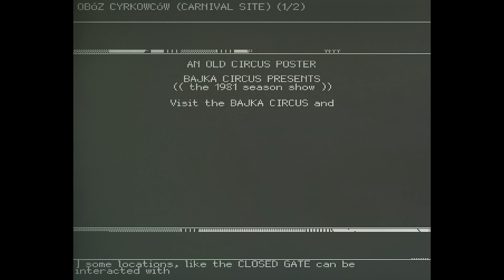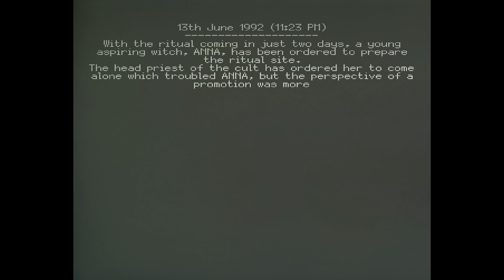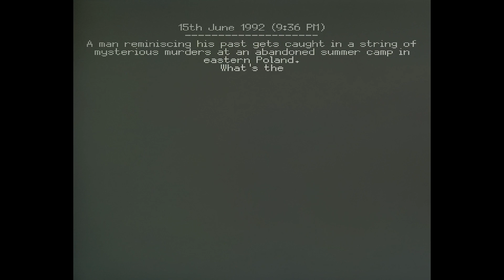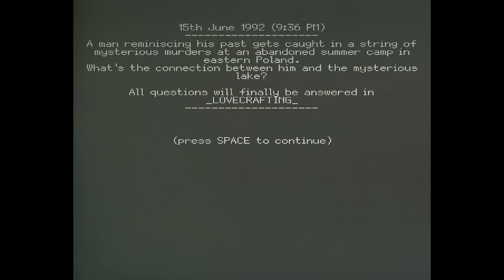The Thing in the Lake | Dread X Collection 2 | Scary Game Squad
The team behind World of Horror made this entry in Dread X collection, so we're definitely in for a wild ride. And possibly many endings? Let's jump into The Thing in the Lake!

So, what did you think about this one, more Cthulhu?

You find yourself locked in a small room illuminated only by the hazy glow of a single TV. Around you are a collection of tapes, trapped within steel coffins. A strange statue looms in the shadows. An unknown voice breaks the silence. It tells you to check the top of the VCR for a key. You pick it up. You use it to unlock one of the metallic cases. Inside is a tape. You pop the tape into the VCR. Can you survive what happens next? The Dread X Collection 2 follows in the footsteps of the first Dread X Collection. This time we've gathered 12 incredible indie devs and given them just 10 days to realize all new visions of terror. The inspiration this time around was LOVECRAFTING. Does that mean all Lovecraft monsters? Does that mean a crafting game? Does it mean crafting love in a romantic visual novel? You'll just have to play to find out.

• Cox Omnimedia:
Founder/Executive Producer: Jesse Cox
Production Manager: Kristen Delgado
Editors: Mari Locsin
Animation: Daniel Tan

• Send your fan mail to:
Jesse Cox

Enjoy my our Dread X Collection 2 gameplay? How did this do as a Dread X Collection 2 review?